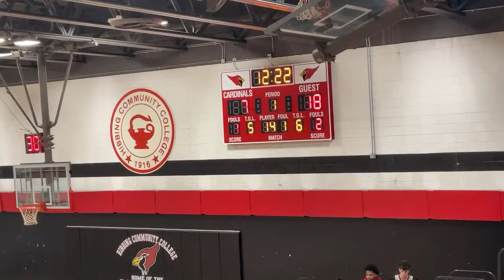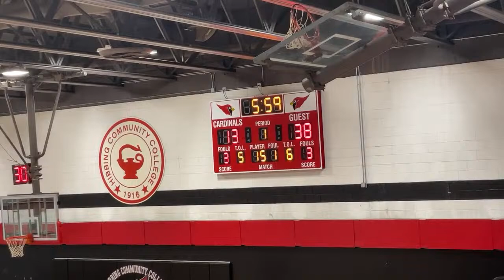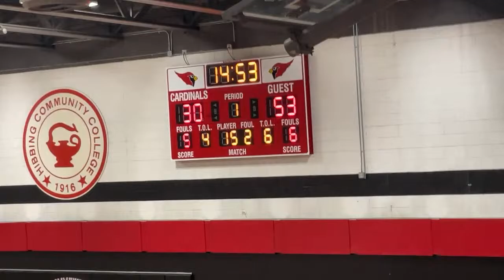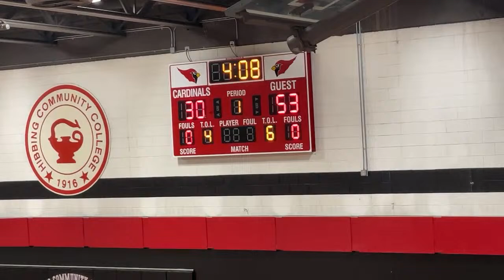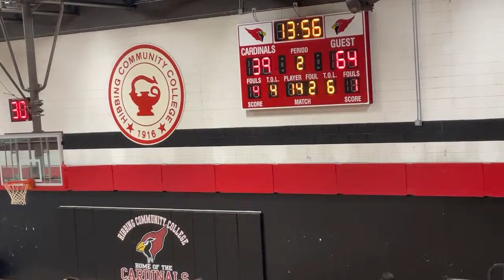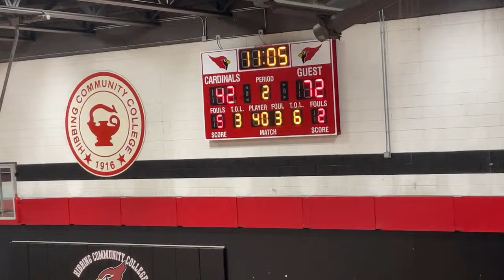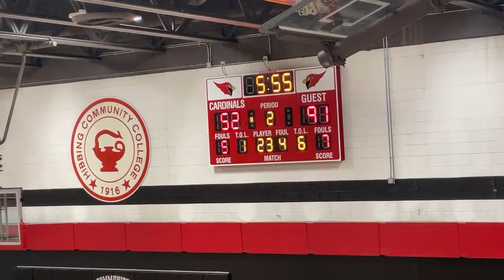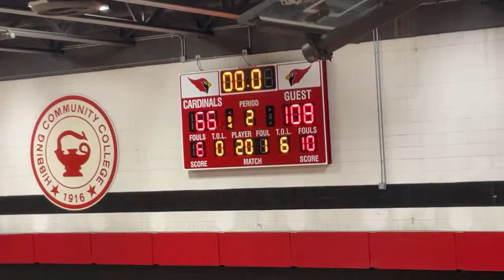Minnesota North College Hibbing MBB v Dakota County Technical College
Minnesota North College Hibbing MBB v Dakota County Technical College 1/31/24